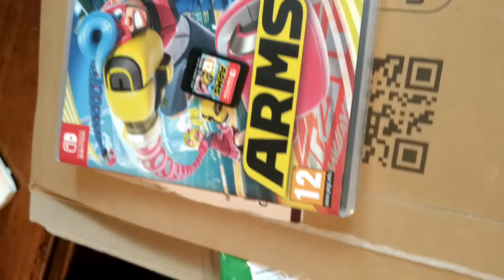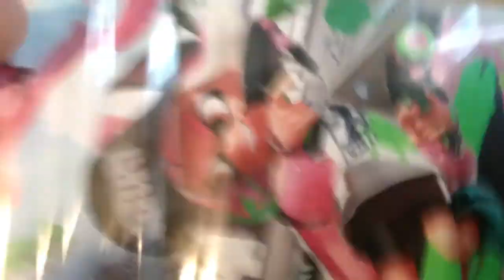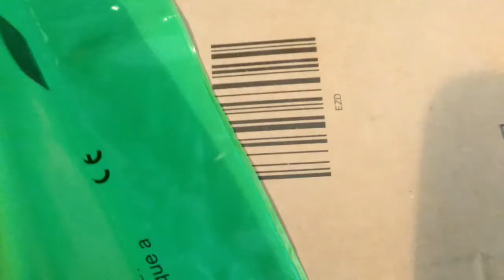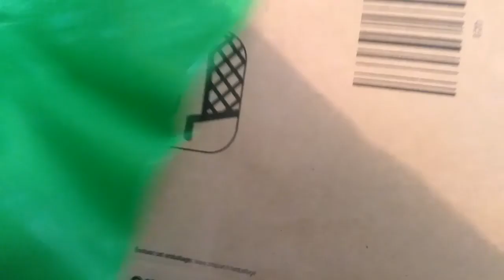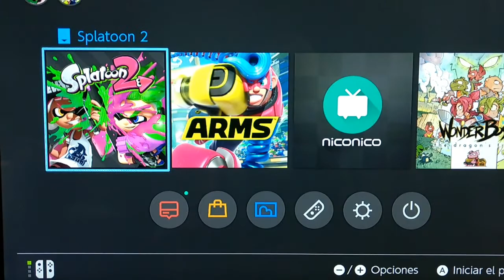Mini Unboxing Splatoon 2 + Paseando por Cromopolis! | Primeros minutos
¡Próximamente la versión completa de la canción de intro!
Dejamos este documento gráfico en el que se ve la noticia de la desaparición de mar, el primer vistazo a Cromopolis, y a mi sufriendo al inflar un flotador de mierda.
 ENCUENTRAME EN LAS REDES:
Askfm:   ask.fm/LordPonchoMan